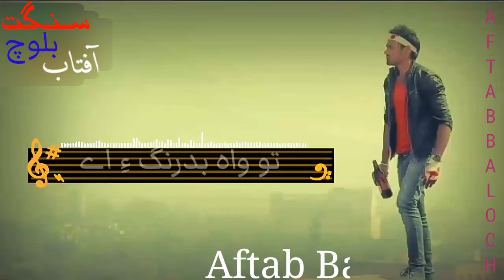Sajjad Satter And Ismail Saif Balochi Status 2020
Aftab Baloch